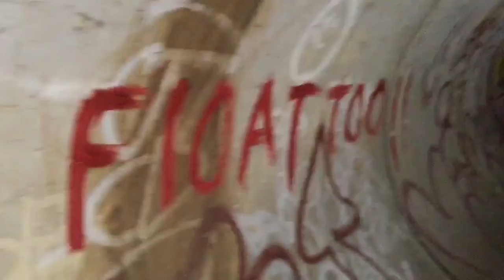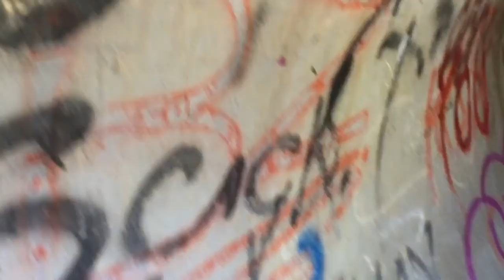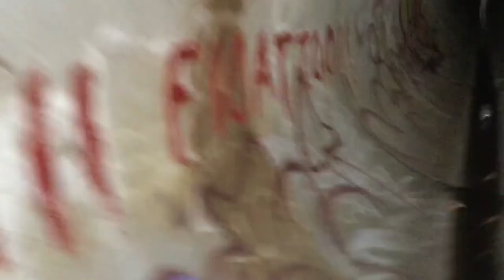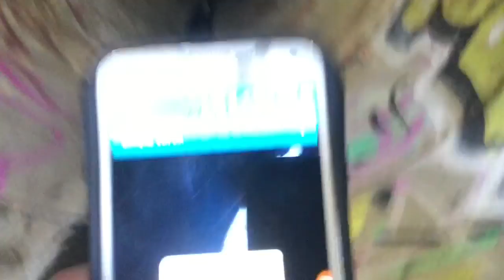SEWER SEARCHERS , FINDING IT, FIRST SEWER DONE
We will be doing different sewers every sewer searcher vid